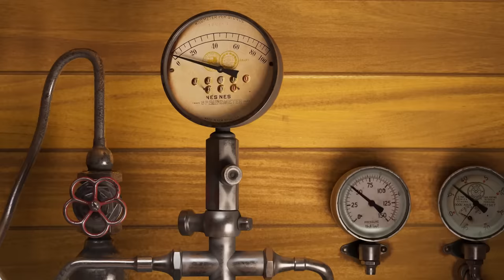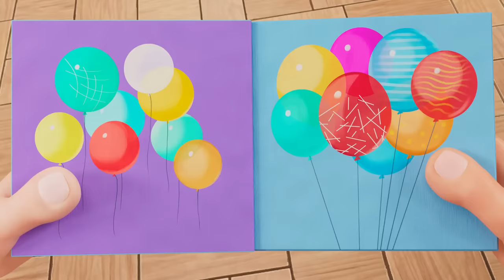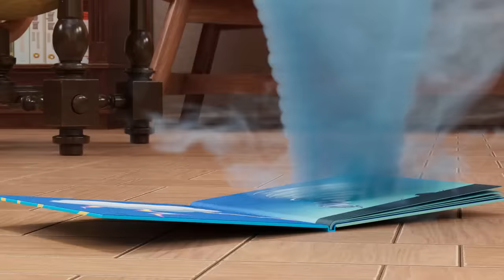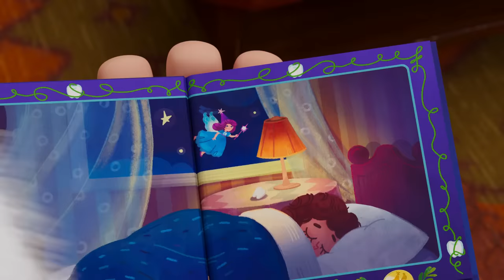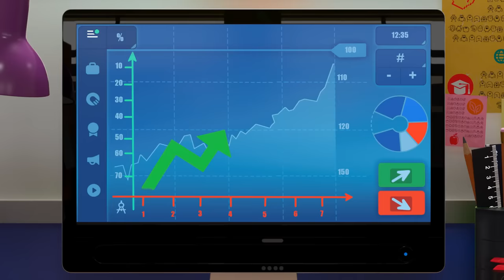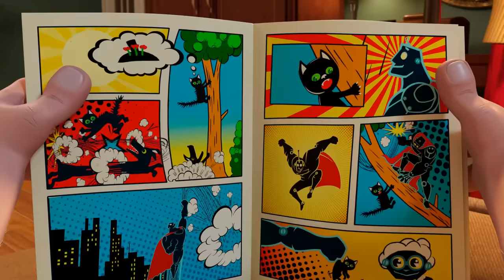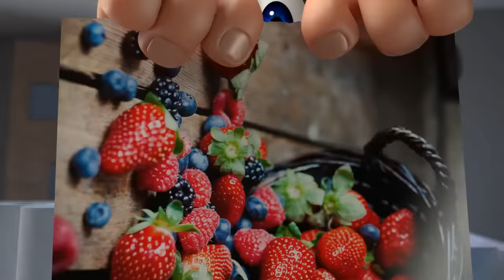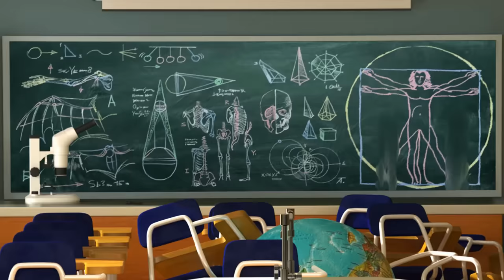Booba - Compilation of All Episodes - 92 - Cartoon for kids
0:00:00 Train Robbery
0:06:22 Snowy Adventure
0:12:42 Detective
0:19:01 Magic Mirror
0:25:22 Egg Hunt
0:31:37 The Magic Toys
0:37:54 Egyptian Treasures
0:44:19 Magic Boots
0:50:31 Knight
0:57:06 Fishing
1:03:26 Art Gallery
1:09:49 The Shooting Star
1:16:05 Halloween Adventure
1:22:18 Magic Broomstick
1:26:52 Library
1:31:23 The Robot
1:35:51 Obstacle Course Chaos
1:40:21 Space Adventure
1:44:50 Tin Trouble
1:49:22 Underwater Adventure
1:53:54 Magic Photo Booth
1:58:20 Submarine Adventure
2:02:51 Wild West
2:07:19 Science Museum
2:11:48 Magic Lamp
2:16:18 Funfair
2:20:46 Watermelon
2:25:14 Tooth Fairy
2:29:45 Easter
2:34:12 Firefighter
2:38:36 Clay Crafts
2:42:53 Juice
2:46:27 Booba in the Future
2:50:58 Circus Adventure
2:55:22 Office
2:59:54 Kitchen Adventures
3:04:15 Flying
3:07:57 Halloween
3:12:29 Magic Wardrobe
3:16:03 Guest
3:19:43 Treasure Map
3:23:28 Magic Chalk
3:27:11 Music Shop
3:30:43 Gift Shop
3:34:26 Ballet
3:37:58 Bowling
3:41:39 Crazy Golf
3:45:23 Toy Store
3:49:04 Ghost
3:52:50 Video Game
3:56:28 Playtime
4:00:01 Hockey
4:03:46 Super Booba
4:07:03 Remote Control
4:10:47 Ball
4:14:14 Farm
4:17:46 Museum
4:21:15 Aircraft
4:24:47 Train
4:28:25 Terrace
4:31:48 UFO
4:35:24 Fitness Club
4:38:53 Noise
4:42:25 Grapes
4:45:54 Concert Hall
4:49:36 Supermarket
4:53:32 Metro
4:56:40 Burger
5:00:36 Bulb
5:04:04 Cinema Hall
5:07:38 Party
5:11:03 Circus
5:14:14 Painting
5:17:53 Mousetrap
5:21:33 Bow Tie
5:25:03 Attic
5:28:23 Garage
5:31:53 Biology Cabinet